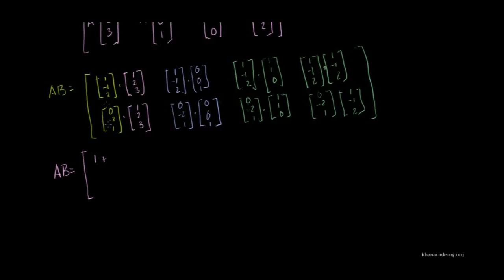Matris Çarpımı Örnekleri (Lineer Cebir)